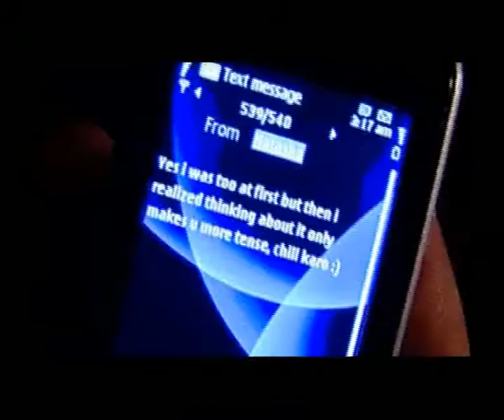Trailor Dhood Pati 33sec